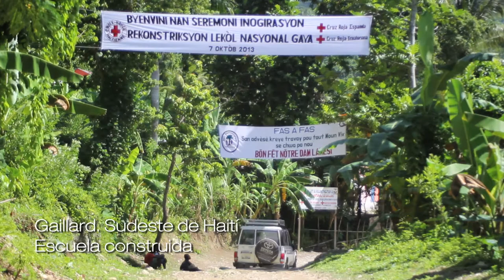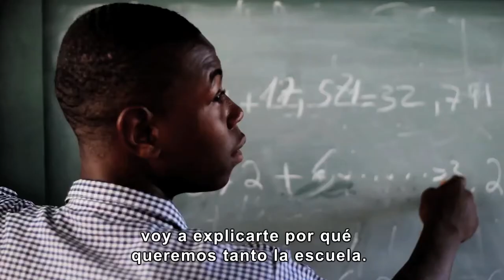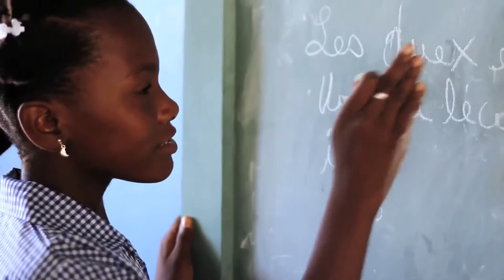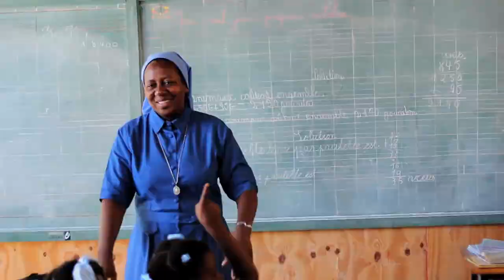Haití 2014. Historias de una perla I" Escuelas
Haití 2014. Historias de una perla I" Escuelas, cuatro años después del terremoto.

 Vídeo que cuenta historias muy cercanas sobre personas que perdieron todo durante el terremoto de 2010 y cómo su vida ha mejorado gracias a la ayuda de Cruz Roja, cuatro años después del  seísmo ¿Por qué "Historias de una perla"? Porque Haití lo era, lo llamaban, "perla de las Antillas", o así nos cuentan los haitianos, y porque en Haití, quieren que vuelva a serlo.